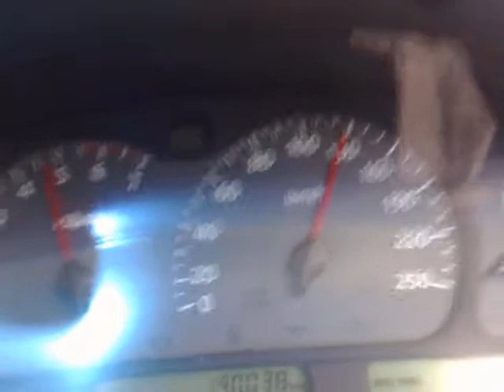HSV VT GTS 355 Stroker 400m run standard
Speedo cam, Stock standard hsv vt gts series 1 with factory harrop stroker engine. 400m run with soft launch using stopwatch, 14.4 seconds @ 160 km/h